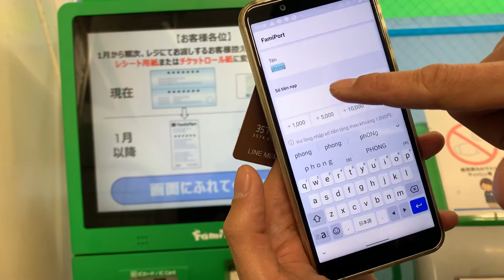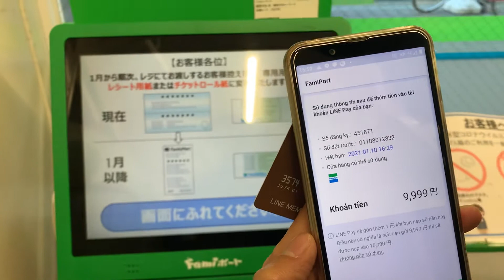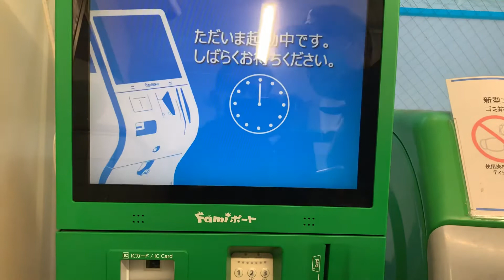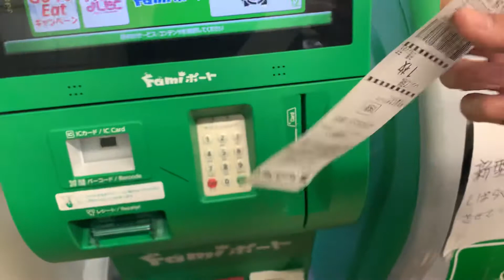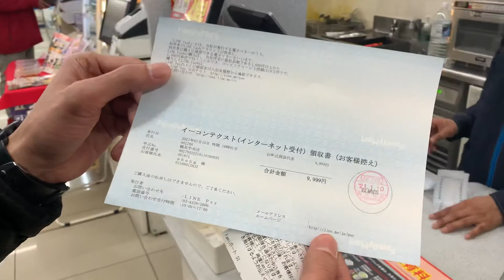Hướng dẫn cách nạp tiền vào thẻ LinePay ở Fami tại Nhật Bản 🇯🇵🇯🇵🇯🇵